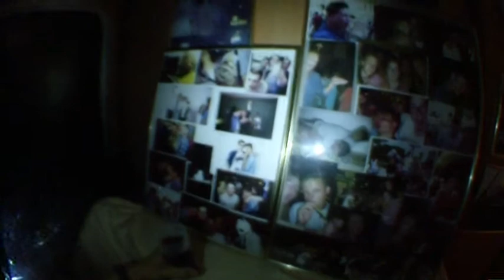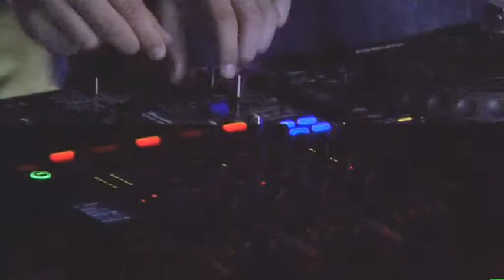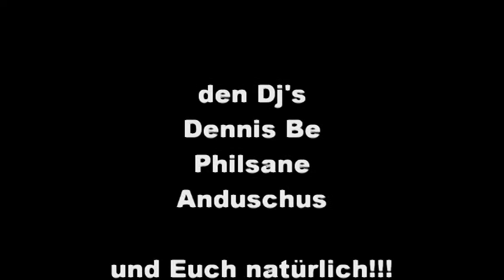Flo's 18. ''Volle Kraft voraus!''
filmed by: andreas braunbehrens, rico semrau
mix by: dennis be

Dennis Be (Newcomer, diverse Abipartys)

Philsane (Café Europa/Bielefeld, Cocoon Club/Frankfurt)

Anduschus (Ringlockschuppen/Bielefeld, Villagio/Detmold)